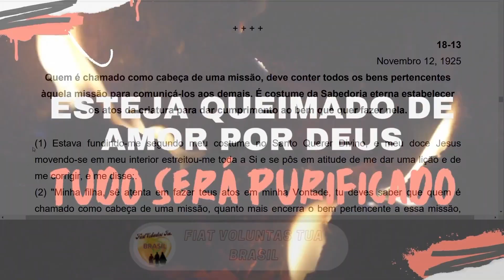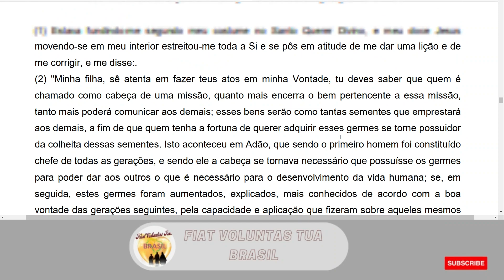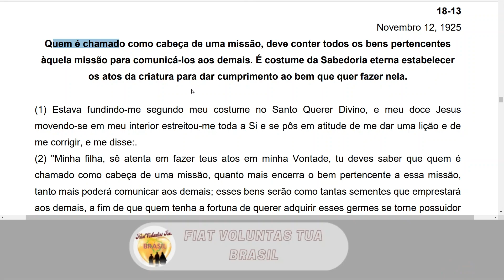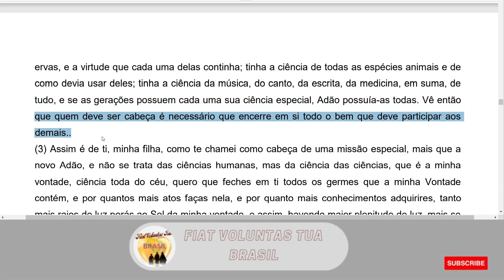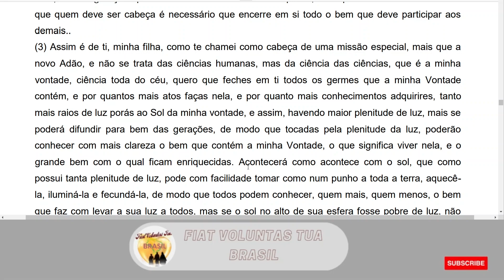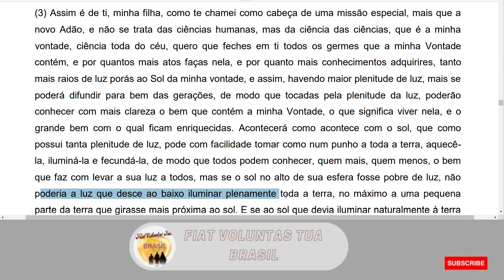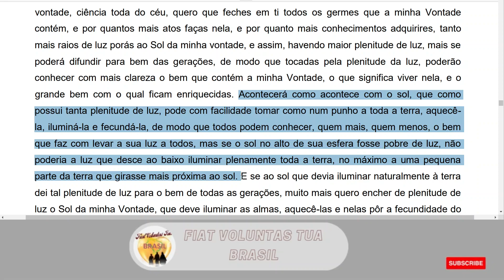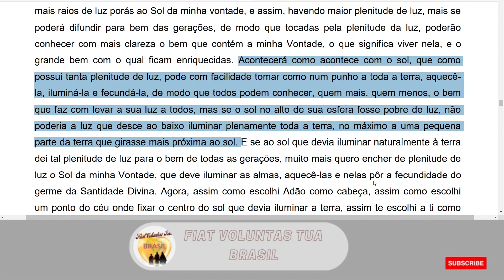Escolinha da Divina Vontade - Estudo 13 - Quem é chamado como cabeça de uma missão - continuação